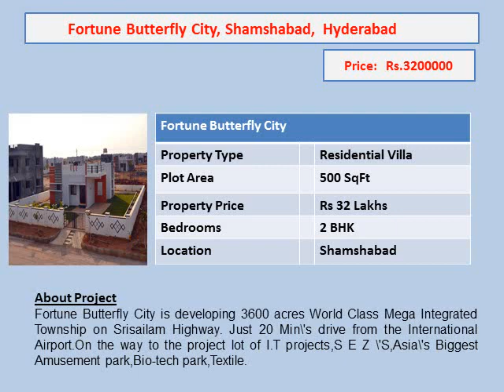residential villas in hyderabad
Residential villas in hyderabad within your budget Get details of all Hyderabad properties for buy, sale, and rent with Verified Real Estate listings posted from owners, dealers, builders and real estate agents.